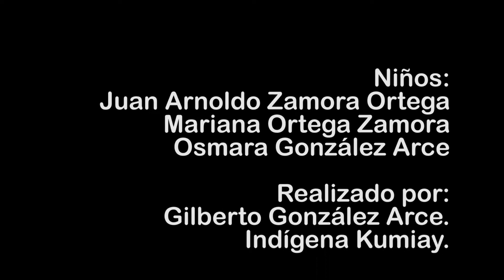“Nosotros Somos Niños de esta Comunidad, Esta comunidad se llama la Huerta, Somos Indígenas Kumiay”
Osmara, Mariana y Juanito son dos niñas y un niño Kumiay que viven en esta comunidad, nos comparten con orgullo el vivir, compartir su tiempo, su familia y vivencias entorno a su medio donde se desarrollan.
Realizado por:
Gilberto González Arce.
Indígena Kumiay.